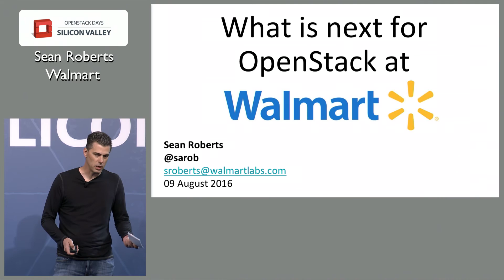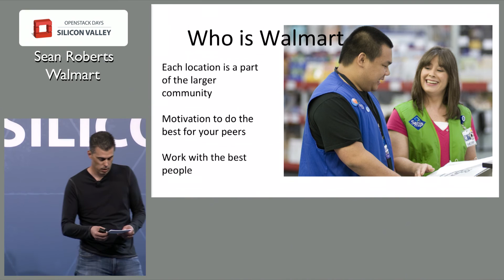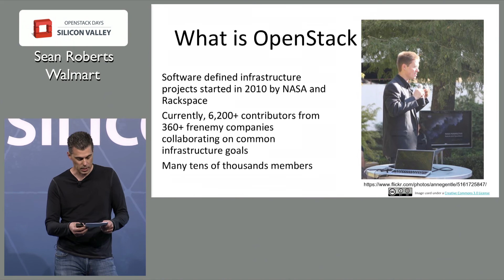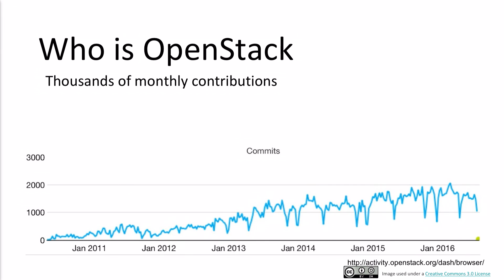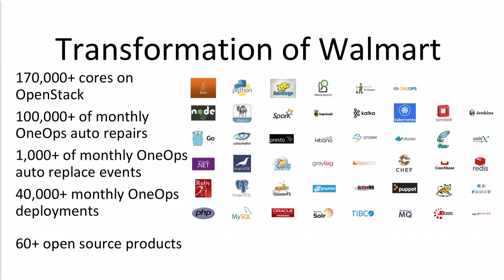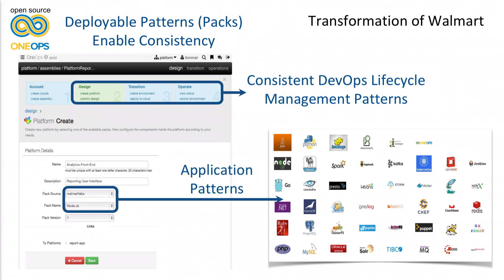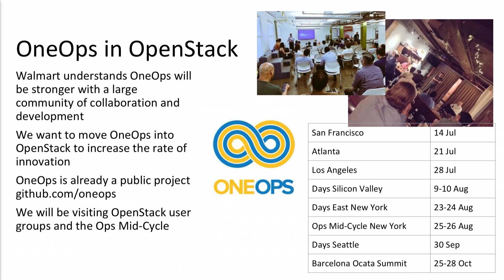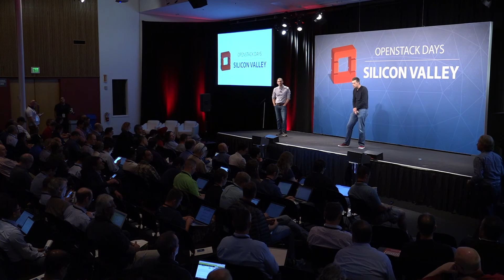OpenStack Days Silicon Valley 2016: What’s Next for OpenStack at Walmart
The retailing giant has been quite public about its use of OpenStack, powering a growing portion of its e-commerce infrastructure with the software. Sean Roberts will share what’s on their OpenStack roadmap, focusing on new projects and features that the community is working on, and how those efforts can help operators of all sizes extract new value from their deployments.